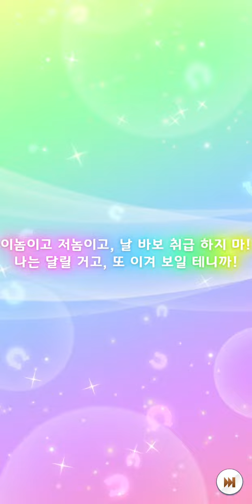말딸 - 나리타 타이신 가챠 연출